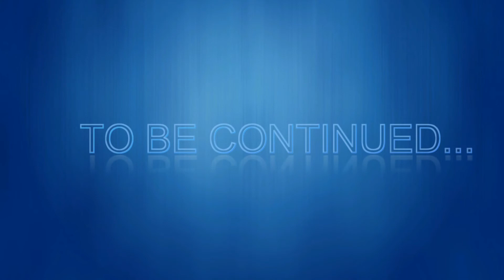Toman Malaysia #19 - Giant Snakehead